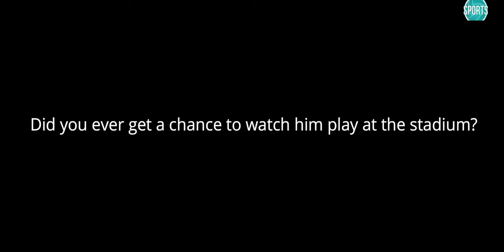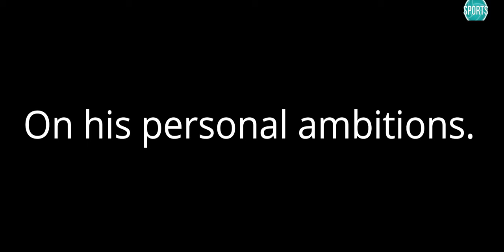Thato Mohlamme | The son of SA football Legend Benedict 'Tso' Vilakazi reflects on his career.